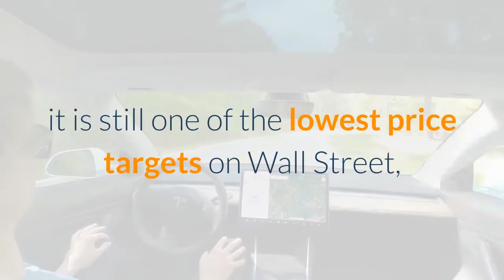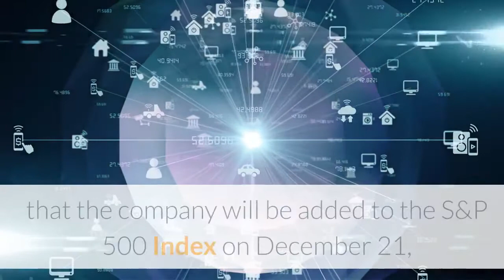Elon Musk’s Fortune Tumbles $9 Billion In One Day As JPMorgan Warns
Tesl     TSLA  a’s billionaire cofounder and CEO Elon Musk saw his fortune fall $8.9 billion on Wednesday, as Tesla stock plunged following a bearish outlook from JPMorgan     JPM   analysts. In a new report, the bank’s analysts warned investors not to add Tesla stock to their portfolios before it is added to the S&P 500 Index on December 21. Tesla shares are “not only overvalued, but dramatically so,” JPMorgan analyst Ryan Brinkman warned in his report, maintaining his longtime bearish stance on the electric-vehicle maker. By market close, shares of Tesla were down by nearly 7%, lowering Musk’s net worth to $135.8 billion—enough to push him back to the number three spot on Forbes’ ranking of the world’s richest people. Just a day earlier, as Tesla’s stock rose following news of a $5 billion capital raise, Musk briefly overtook LVMH chairman Bernard Arnault to become the world’s second richest person. Arnault has now regained that title, adding $1 billion to his fortune on Wednesday, which now stands at$145.6 billion. Although Brinkman raised his price target on Tesla to $90 from $80 thanks to the company’s latest capital raise, it is still one of the lowest price targets on Wall Street, and more than 80% below the stock’s current price of $604 per share. In his report, Brinkman notes that in the two years since December 2018, although Tesla shares have risen more than  800%, consensus expectations for Tesla’s earnings through 2024 have dropped. “Tesla’s multiple of earnings is very high in nominal terms for any company in any industry at any time in history,” the JPMorgan analysts concluded. Tesla remains one of the most controversial stocks on Wall Street, with analysts evenly split: 36% recommend it as a “buy,” 31% give it a “hold” rating and 33% a “sell” rating, according to Bloomberg data. While Tesla shares fell on Wednesday and retreated from record highs earlier this week, the stock is still up more than 600% so far in 2020. The electric carmaker’s stock has been surging ever since news broke that the company will be added to the S&P 500 Index on December 21, rising by nearly 50% since S&P Global announced the move after the closing bell on November 16. Musk owns around 21% of Tesla’s stock, plus a stake in private rocket company SpaceX. On Tuesday, reports emerged that Musk had moved his primary residence from California to Texas, which means that now the three richest people in the U. S.—Musk, Amazon     AMZN   CEO Jeff Bezos and Microsoft     MSFT   cofounder Bill Gates—all live in states that don’t collect state income tax.